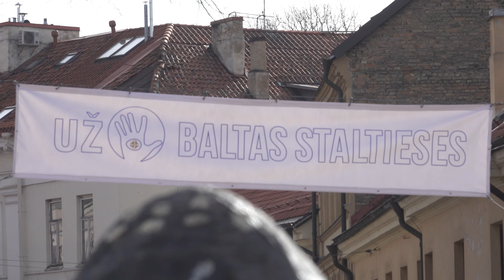UŽTV 2024 04 01 Neprigulmybės 26 tosios metinės